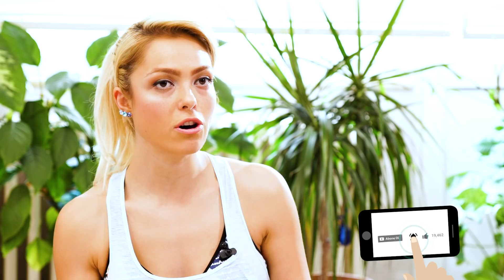4 Dakikalık Etkili Karın Kası Hareketleri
Merhaba ben Reyhan Oksay. Bu videoda 4 dakikada etkili karın kası hareketlerini birlikte çalışacağız. Hazır mısın? Hadi başlayalım.

Consantrik kasılma hedeflediğimiz bu videoda, karın kaslarınızın belirginleşmesi, büyümesi ve daha görünür olmasını hedefliyoruz.
1. Hareketimizde, Matwork’e yattık ve doğal duruş içindeyiz. Bacaklarımız masa pozisyonunda, Miniball’u dizlerimizin üzerine yerleştirdik. Kollarımızın yardımı ile Miniball’u ayak parmak uçlarımıza doğru yuvarlarken sırtımızda mekik hareketini yapmış oluyor.
Devamında hareketi bütün bacağa yayıp mekik mesafemizi büyütüyoruz.
2. Hareketimizde, yine masa pozisyonundayız ve Miniball’u sağ dizimize yerleştirdik. Sol dirseğimizle Miniball’u sabitlerken sağ kolumuz gövdemizle beraber açılıp kapanırken mekik işlemini gerçekleştiriyoruz. Bu hareketi 8 sağ 8 sol tarafa – 4 sağ 4 sol – 2 sağ 2 sol ve 8 tane tekli çalışarak yoğun bir etki sağlıyoruz.

Kanalımdaki “Nasıl Mekik Çekilir’” videosuna bir göz atın öncesinde derim. Ve yine karın kaslarınızı büyütmek için kanalımdaki diğer mekik videoları ile birleştirip uygulamaya devam edebilirisiniz. Var olan bir egzersiz programınız var ise karın kısmında bu kombinasyonu deneyin çok seveceksiniz.
“yeni başlayanlar”, boyun ve omuz kaslarınızı sıkmamaya çalışın. Size tavsiyem: gövdenizi kontrol etmeye çalışın.
“orta seviye”, karın kaslarınızı her bir mekikte sıkmayı unjtmayın. Size tavsiyem: nefesinize odaklanın.
“bu tam benlik”, harikasınız o zaman tekrar sayılarını arttırın ve yavaşlayın! Etkisine bayılacaksınız. size tavsiyem: hareketler arasında mola vermeden deneyin.

Keyifli Denemeler.

Özel ders ve bilgilendirme için:
🏠Adres: Teşvikiye Mah. Ahmet Fetgeri sok. No:58 d:1, Teşvikiye, 34365 Şişli/İstanbul

Bu kanalda pilates egzersizleri ile ilgili tüm videolara ulaşabilirsiniz. Tüm egzersizleri evde kolaylıkla yapabilirsiniz.